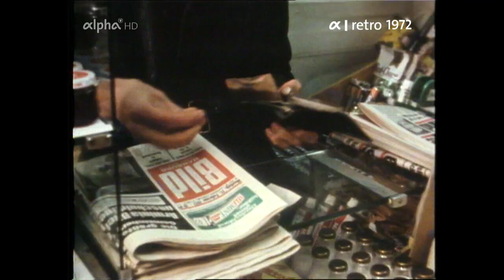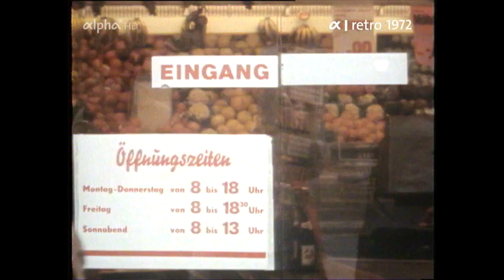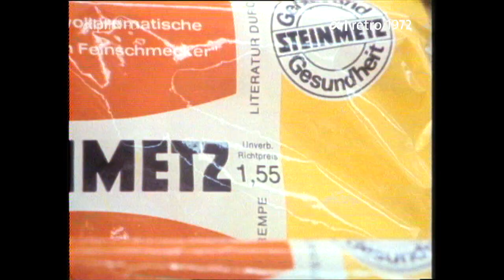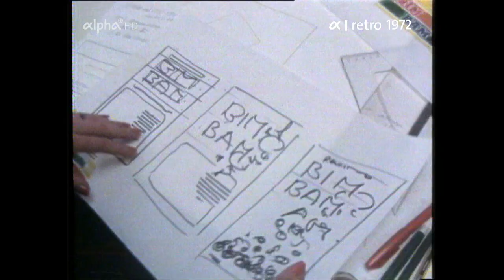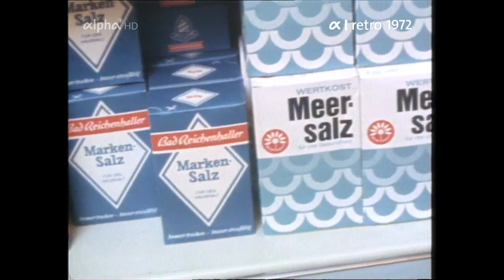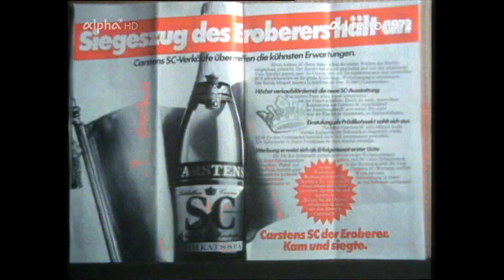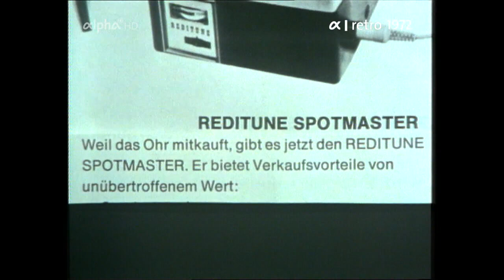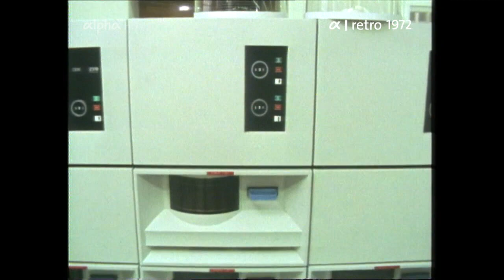Verkaufsmaschine Supermarkt (BRD 1972) Doku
Wolfgang Menge berichtet 1972 von der "Verkaufsmaschine Supermarkt".
Um Umsätze steigern zu können, müssen Supermärkte Bedürfnisse bei den Kunden wecken, die eigentlich nicht vorhanden sind. Supermarktleiter setzen dabei auf den Impulskauf, das heißt, der Kunde soll Waren kaufen, die er eigentlich nicht kaufen wollte. Tricks dabei sind Warenplatzierung, Hintergrundmusik und Sonderangebote.